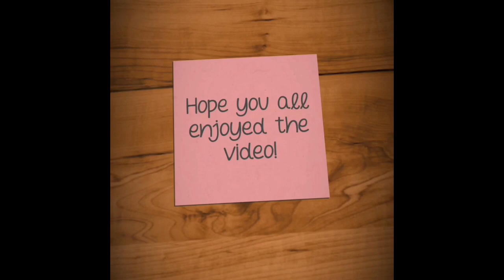My Spotify Playlist & Q&A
Hope you guys enjoyed this video!! Starting to get into the idea of making new videos and uploading them often for you all!!